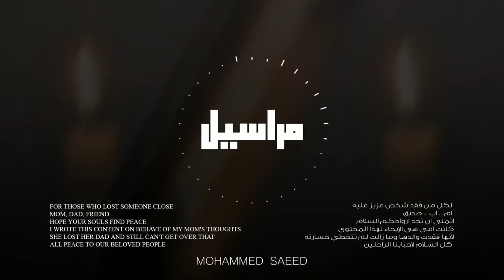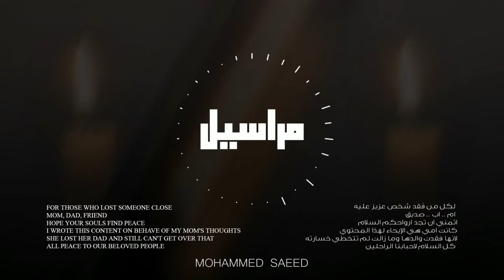Mohammed Saeed Maraseel محمد سعيد مراسيل Official Audio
الكلامات : مراسيل .. جوابات
مين عايش مين مات ؟
حواديت .. نهايات
مش فارق مين فات
بنده مين .. يسمع لي
صوتي لفين .. بياخدني
لعالم تاني .. تاني .. تاني .. تاني
بيرفضني ..
لوحدي بشوفك
ولوحدك بتشوفني
ف ازاي بتروح ؟
ف ازاي بتروح ؟
مكنش جمبي حد تاني غيرك
ولا كان
ولا كان في بالي غير اني بس اشوفك
X2
يابا مكانك مش هيروح
يابا لساني من دمك
لا بيدي هطولك ولا اضمك
ف ازاي بتروح ؟
ف ازاي بتروح ؟
 مراسيل .. جوابات
حواديت .. نهايات
بنده مين ..
الكلامات المفتاحيه

تراك
تراك عربي
تراك اجنبي
تركات
حزين
هادف
مبهج
تراك حزين
تراك هادف
تراك سستم
تراك مبهج
تراك لكل الاغان
اغنية
راب
اغنية راب
كليب
كليب اغنية
راب عربي
راب اجنبي
راب حزين
راب سستم
نيو سكول
اولد سكول
راب سريع جدا
لحن
لحن راب
لحن راب سريع
لحن راب هادف
لحن راب سستم
لحن راب نيو سكول
لحن راب اولد سكول
سونت
سونت تراك
سونت تراك راب
لحن سونت تراك راب
The best rap tune

تراك راب هادي مناسب لكل الاغاني #2 لحن راب هادي مناسب لكل الاغاني 2019
لحن راب سستم ! يستحق الأستماع | Prod. By Retnik Beats - Nuke
موسيقى راب بدون غناء
لــحن راب حزين مؤثر2018 Sad Emotional Rap Beat
لحن راب مظلم dark trap beat 2019
لحن راب نيو سكول سريع وقوي 🔥 سستم 2019
لحن راب سستم خطير ⚠ يستحق السماع 2019 | Prod. By Lenzo - Bulletproof
sad rap beat 2017 لحن راب حزين ٢٠١٧
لحن راب حزين جداً 2019 Free Instrumental Download
لحن راب حزين 2019 - Sad Rap Beats
لحن راب هادف قمة في الروعة - Free Rap Instrumental
لحن راب حزين جداا وداع Sound Studio
موسيقى راب لحن عصابات الضلام 2018
لحن راب .. لحن شوارع للفريستايل Freestyle Rap Beat
[مجاني] لحن راب استفزازي | روووعة | من دون حقوق | 2019 | نارررر [ Free]
لحن راب حزين 2019 - لحن حزين Sad trap beat
لحن راب حزين جداا ساكت Sound Studio
لحن راب حزين جدا _بتكسر _ FREE Sad Beat _Broken
لحن راب سستم ! يستحق الأستماع 2019 | Prod. By TKAY - Curse
لحن تركي حزين - يستحق الأستماع ❤ 2019 | MERO - OLABILIR Prod. By Nezo
لحن موجوع قلبي - عزف بإحساس راقي بكل معنى الكلمة | Pasha Music - Mawjou Galbi
اغنية روسية, الأكثر طلبآ 2019 | Sam Wick & رîي - Jarico Remix
حاول الحفاظ على هدوئك أثناء سماع هذه الريمكس!🔥 | Skan & El Speaker - Hustler - feat. Highdiwaan
اغنية تركية, مطلوبة روعة 2019 | Serhat Durmus & Senden Ba؛ka - ft. Reyhan Altınbay
ارتدي سماعاتك اللعينة "Brennan Savage - Look At Me Now" اغنية اجنبية ✔ طرب سستم 2019
موسيقى ودقيقتين إحساس - نغم بمعنى الوداع | Sero Produktion - Hayal
أروع اغنية روسية - تستحق الأستماع | Devran ft Chanan - ؤهâَّêà ىîهé ىه÷ٍû
احلى اغنية اجنبية حماسية شلل, لعشاق السيارات BMW \\2019\\ اغنية حماسية للسيارات
ساعة من اغاني جيم تحفيزية حماسية 2019 ♫ Gym Training Motivation 1 Hour Mix
اروع دي جي اجنبي جنووني - Sickick - اجمل واشهر اغاني اجنبية حماسية Sean Paul - لا يفوتك!
افضل ميكس اغاني اجنبية حماسية نااار 🔥🔥 اتحداك ما ترقص 2019 DJ MO Mix
المعنى الحقيقي ل موسيقى اجنبية حماسية | DJ KANTIK - TOKYO
تراك اجنبى روعه-👑Track.. mi gente
ارتدي السماعات 🎧 واستمع اجمل ريمكس بتقنية 8d اجمل اغنيه اجنبيه Remix 🔥🔥
موسيقى حماسية اجنبي دمار☢ تستحق السماع New Workout Music HD
اغاني اجنبيه حماسيه 2019|اغاني حماسيه خرافية ✯New Year Mix 2019 - Best of EDM & Electro House
تراك اجنبي 2016 جامد جدا
اقوى دقه فحص سستم | TriBoss - Aqua Drop
افضل اغنيه اجنبيه مع مشاجره ذا روك 2019 رووعه
تراك اجنبي فشيخ
ويجز و الفايڤ مدينة المذنبين
ABYUSIF - THANOS | ابيوسف - ثانوس
Wegz - Cosmo w Wanda | كوزمو و وندا ft. Batistuta & L5VAV (Official music Video)
Marwan Pablo - Folklor (Official Music Video) (مروان بابلو - فولكلور (الفيديو الرسمي
Wegz - HAWARY | ويجز - حواري (Official music Video) prod. DJ Totti
Abyusif - Rotweiller I أبيوسف - روتويلر
MARWAN PABLO - EL 8OLAF x OZORIS | مروان بابلو - الغلاف و أوزوريس (Official Audio)
ABYUSIF - Elsa2f / أبيوسف - السقف (بالكلمات)
Abyusif - Tekhent Gamed (Official Music Video) I أبيوسف - تخنت جامد
يمكن - ويجز - ڤويس - yumkin - Wegs -Editor by Voice
Wegz - Msh Ha'olek Babe Ft. Afroto ويجز و عفروتو مش هقولك بيبي (Official Music Video)
LXRDDVIGNXRED(DISS WEGZ) PROD:KINGOO عيوطه لورد دا ايجنورد ( ديس ويجز )
LXRDDVIGNXRED FT GREAT B(زوري قلبي) PROD: KINGOO BEATS
Dinho - 7afla - Prod. by Kingoo | دينيو - حفلة (Official Lyrics Video)
Ahmed Mekky , Aghla Men Al Yaqout - أحمد مكى , أغلى من الياقوت , حصريا
Abyusif - Yatawaghal Yatasarab l أبيوسف - يتوغل يتسرب (Prod. ZULI)
Marwan Moussa - El Sa7 El Zar2a (Official Audio) مروان موسىى-الصح الزرقة
Shahyn - Amaltaha Ablak (Prod. By L5VAV) | شاهين - عملتها قبلك

اهداء من (مدير) القناة الي (المشاهدين) ::

(يا رب التراك يكون عاجبكو ❤️🔥❤️🔥❤️🔥)

(وشكرا)